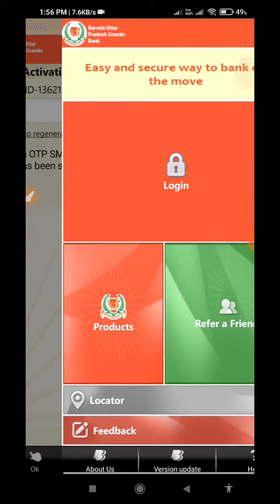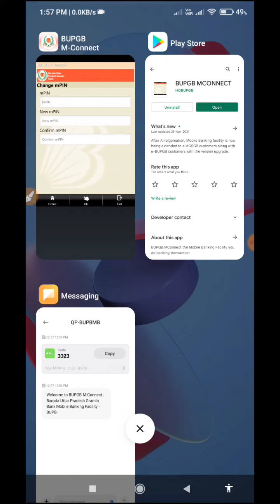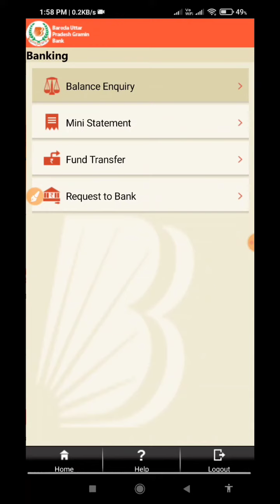Baroda Uttar Pradesh Gramin Bank Mobile Banking,बड़ौदा उत्तर प्रदेश ग्रामीण बैंक,M Connect BUPGB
baroda uttar pradesh gramin bank mobile banking

हमसे कुछ पूछना हो या बताना हो या हमसे बात करना हो तो ,आप हमारे फेसबुक/इंस्टाग्राम पर मैसेज कर सकते हैँ Facebook/Instagram लिंक नीचे दिया हुआ है